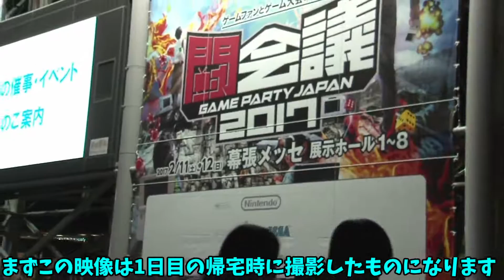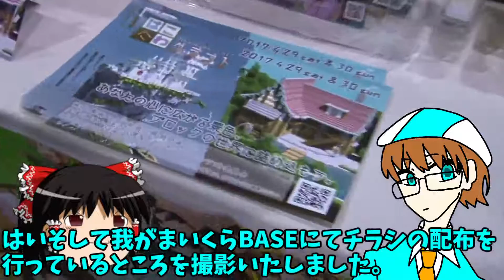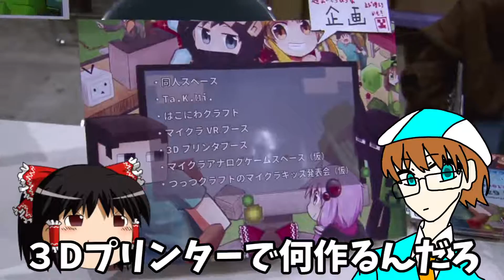JAEPOx闘会議2017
JAEPO×闘会議 2017に行って参りました。